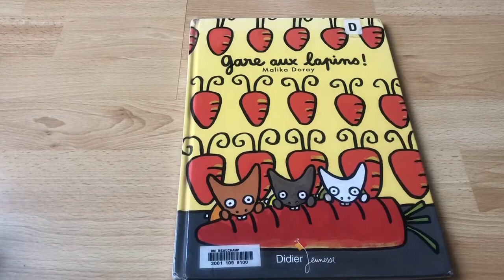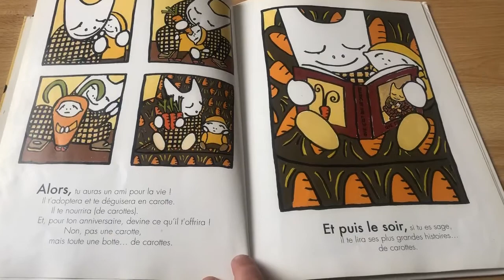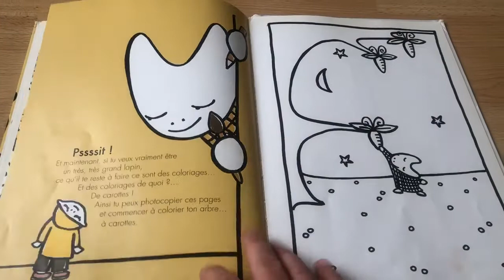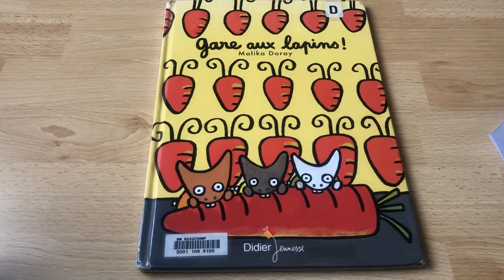Livre « Gare aux lapins ! » éditions Didier Jeunesse